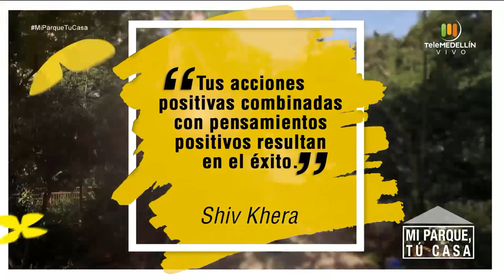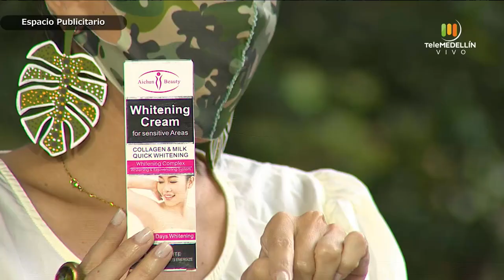LA LECTURA como un HÁBITO voluntario [Mi parque, tu casa] Telemedellín